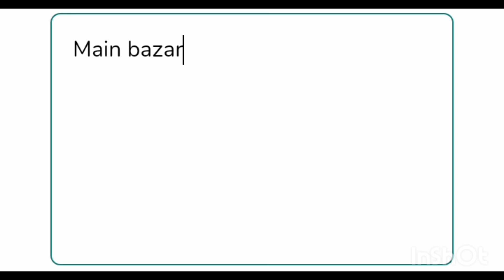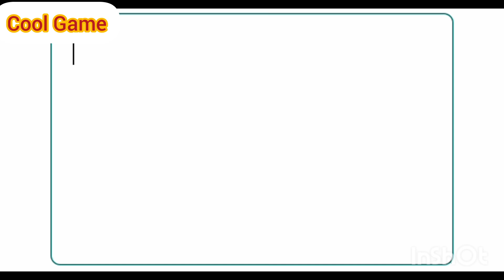4 December 2023